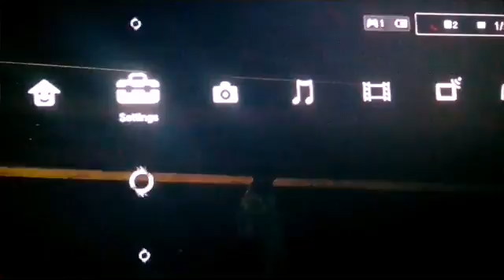Slasher Vs Guess Who...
AhmadAkmal,YuSmA ToPo,TheAriff